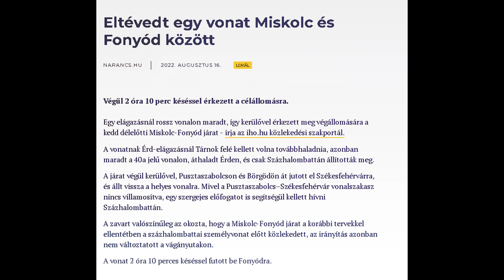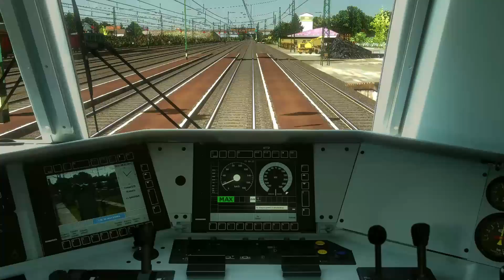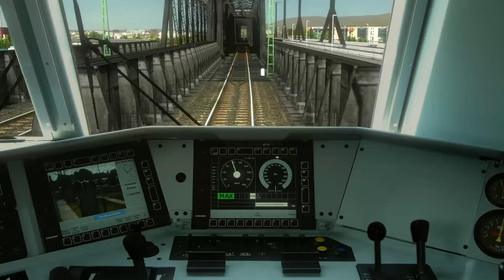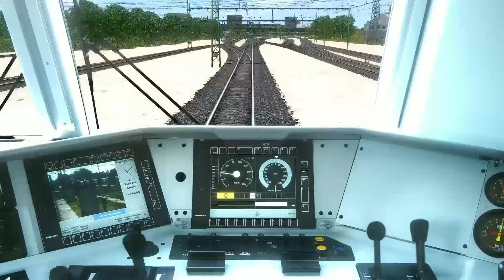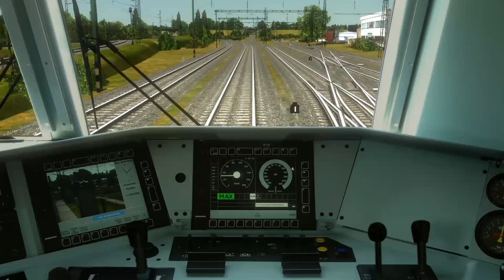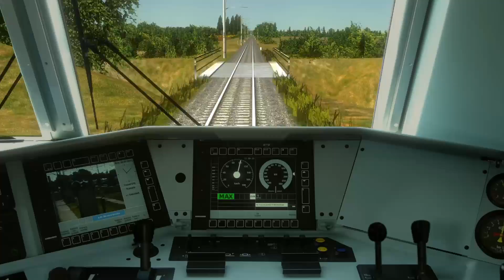ELTÉVEDT Ezüstpart Expressz Miskolc-Fonyód MSTS / OR | letöltés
15607. sz. Ezüstpart Expressz továbbítása Miskolc-Tiszai és Fonyód között 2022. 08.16-a szerinti útvonalon. A vonatnak ekkor a Központi Forgalomirányítás rossz vágányutat állított be Érd-elágazásnál, így a szerelvény Székesfehérvár helyett Pusztaszabolcs felé vette az irányt. Százhalombattától Székesfehérvárig a 628-316-os számú mozdony vontatta el kerülőirányon (Börgöndön) át. A vonat a végállomásra 2 óra 10 perc késéssel érkezett.
Az activity/szolgálat saját készítésű, letölthető a rögzített kommentből.
Pályák:
Ez volt a nyár utolsó videója tőlem, köszönöm a figyelmet!

ZENÉK/MUSIC